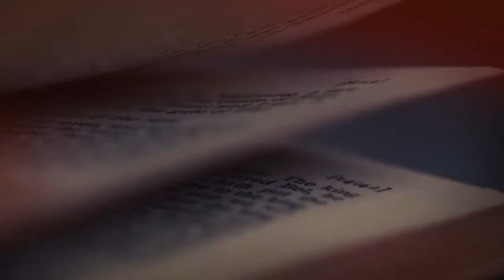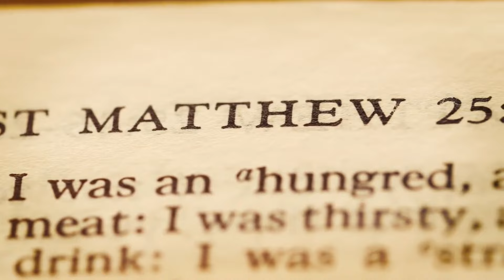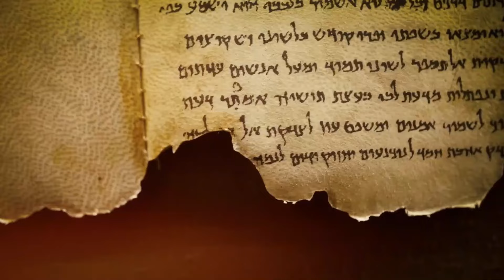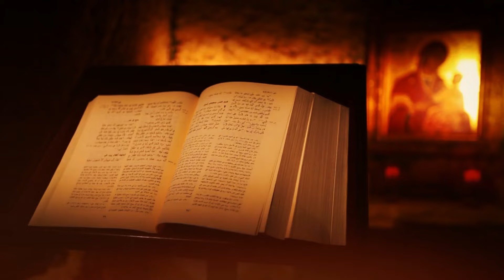Shocked! An ANGEL appears in the sky of ISRAEL! | second coming of jesus christ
Witness the shocking moment when an angel appears in the sky over Israel, a sign of the second coming of Jesus. This incredible event has been captured on video and is sending waves of excitement and wonder throughout the world. Watch and see for yourself the undeniable signs in the sky that point to the return of our savior, Jesus Christ. Don't miss this must-see footage and join the discussion about this miraculous event.
Shocked! An ANGEL appears in the sky of ISRAEL! Signs appear in the sky, Second COMING of Jesus

   Thanks! 🙌✨